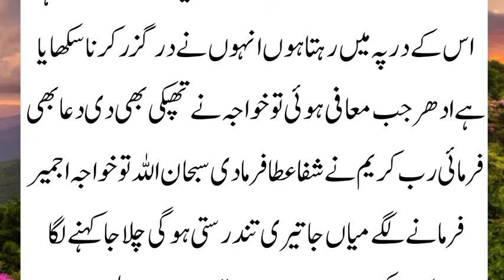Hazrat Bishr Bin Hafi Rehmatullah's abandonment of half of the prayer is a great secret